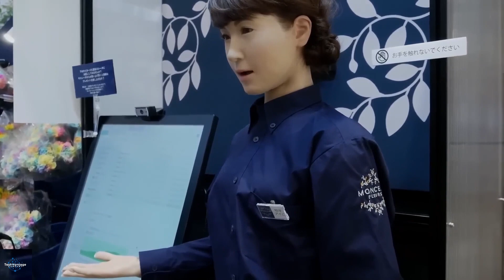Japan's LARGEST Robot Exhibition 2025!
Welcome to TechVantage – Your Ultimate Destination for the Latest in Technology!

At TechVantage, we explore the world of cutting-edge technology, providing the latest tech news. Whether you’re a tech enthusiast or someone looking to stay updated on the newest gadgets and innovations, our channel is here to offer expert insights and tech advice.

What you’ll find on TechVantage:

Tech Reviews: Honest, comprehensive reviews of the latest tech news.
Tech News & Updates: Stay informed with the latest trends, tech innovations, and product launches.
Tech Tips & Tricks: Handy advice to optimize your tech experience, improve performance.